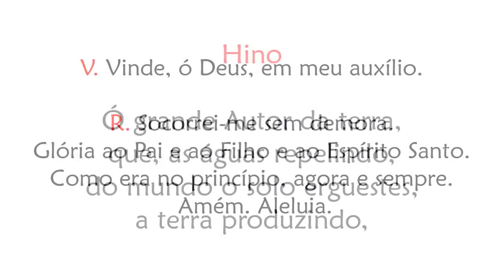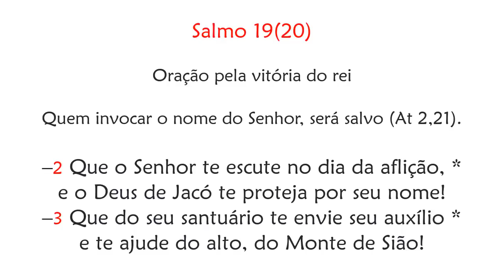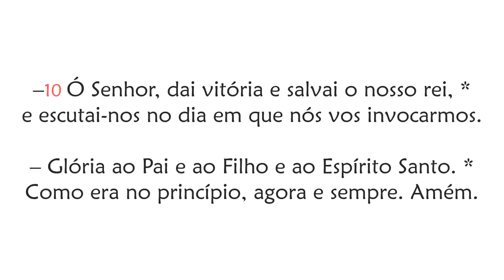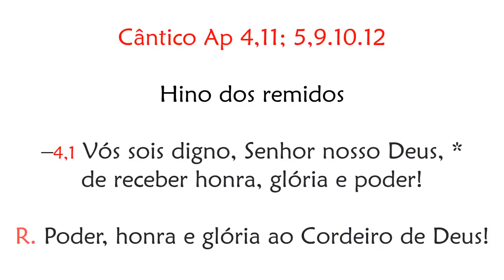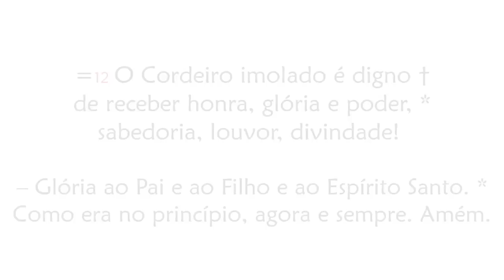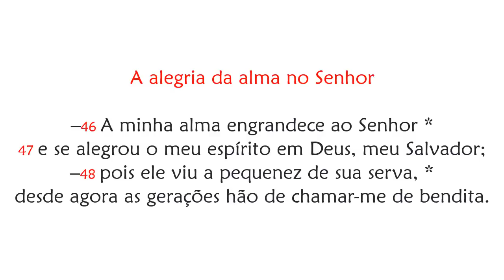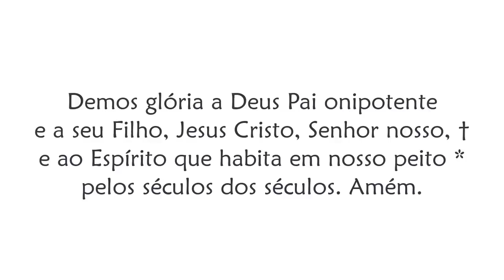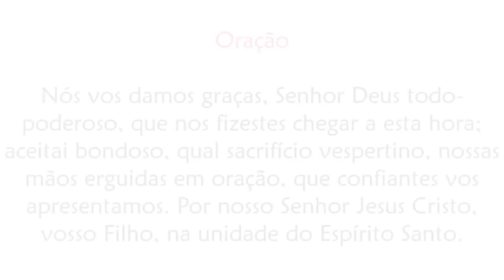Vésperas de Terça feira da 1ª Semana do Tempo Comum